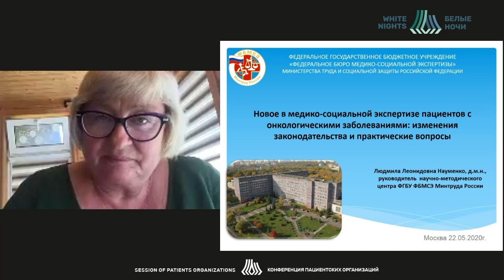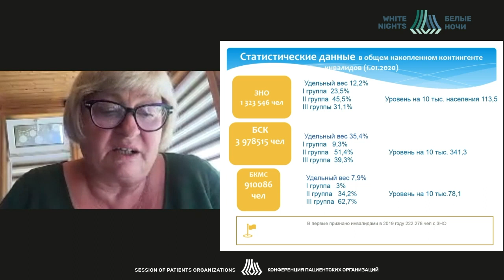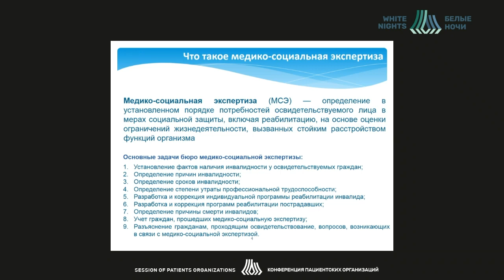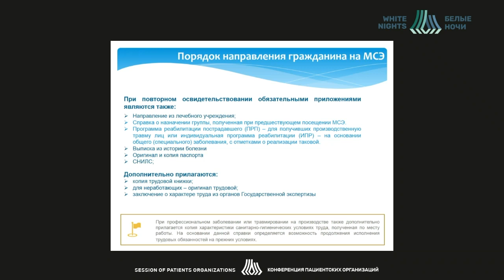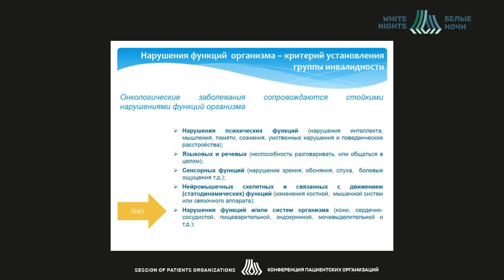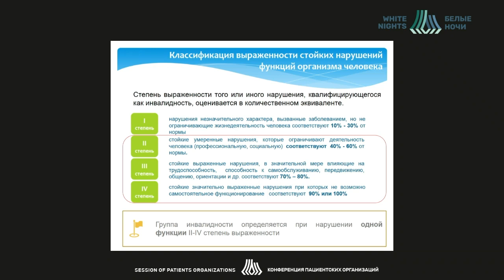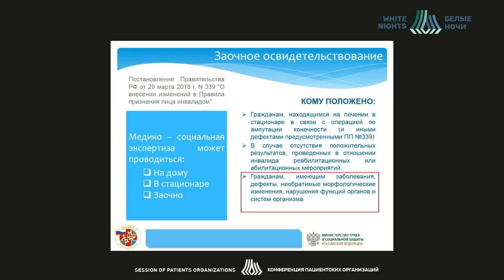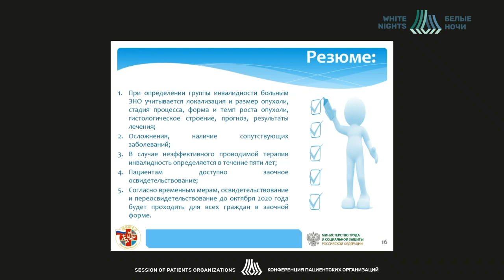Источники финансирования гос. гарантий онко. пациентов. Ответы эксперта Федерального Бюро МСЭ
Науменко Людмила Леонидовна - руководитель научно-методического Центра ФГБУ ФБ МСЭ Минтруда России, д.м.н., Москва